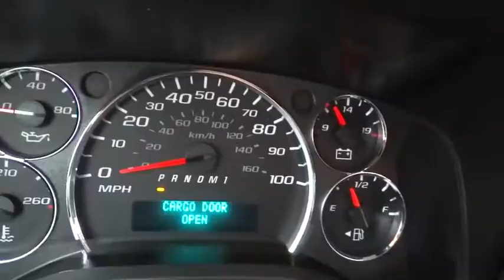2014 Chevrolet Express Passenger Hicksville, Huntington, Levittown, Freeport, Westbury, NY P7851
2014 Chevrolet Express Passenger
2014 Chevrolet Express Passenger LT - Stock#: P7851 - VIN#: 1GAZG1FG1E1195484

AN IMMACULATE LOW MILES 15 PASSENGER LT VAN IN LIKE NEW CONDITION WITH THE 6.0 V8 /CHROME FRONT AND REAR BUMPERS AND POWER DRIVERS SEAT/SAVE THOUSANDS ON THIS CLEAN CLEAN VAN/MUST SEE!